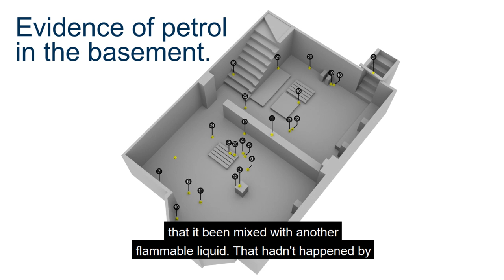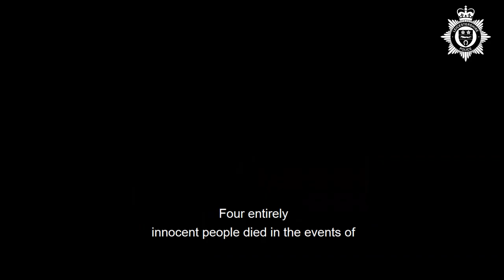Hinckley Road Explosion - The Investigation Ep.1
Detective Chief Inspector Michelle Keen talks about how the investigation into the Hinckley Road explosion unfolded, and the immense time and effort that went into securing justice for the families who lost loved ones.